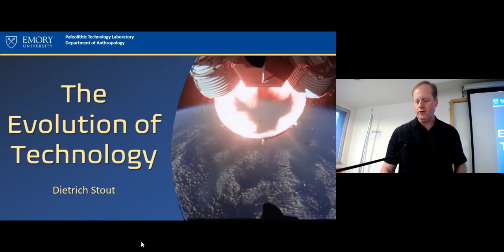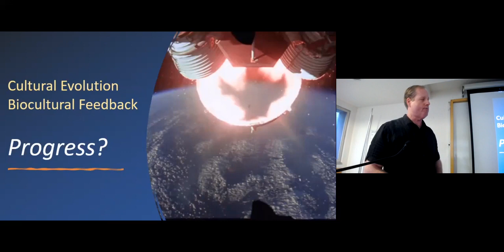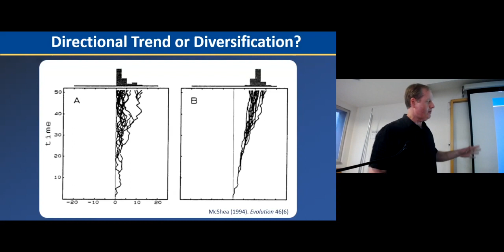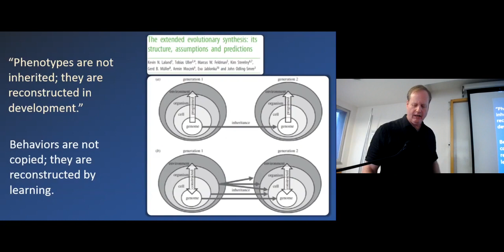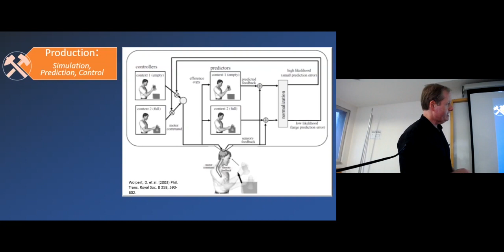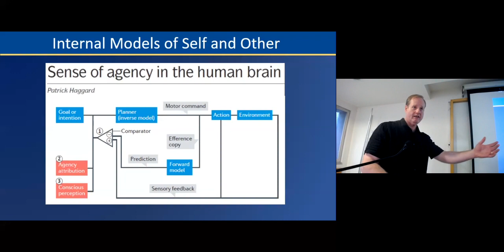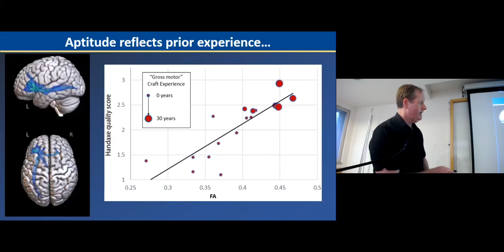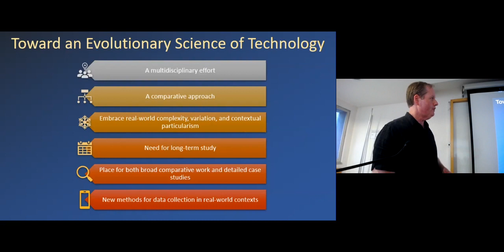The Evolution of Technology and Culture: Prof. Dietrich Stout - The Evolution of Technology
Prof. Dietrich Stout, Emory University. "The Evolution of Technology".
A keynote lecture delivered in the framework of the mini-symposium "The Evolution of Technology and Culture" held at Tel-Aviv University on December 8th 2022.